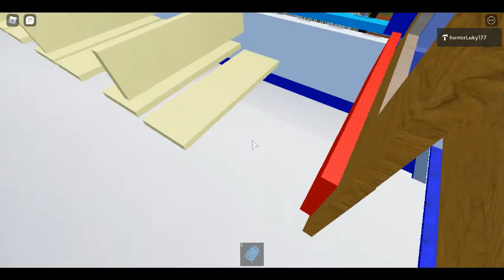Moje nová šichta ještě budu na ní pracovat a udělam si někdy s to ho video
sleduj mě na INSTAGRAMU=LUKAWISEEyoutuberdopravak
muj starší YT kanál=Václav Koudelka

budete mit zitra odkaz na hru